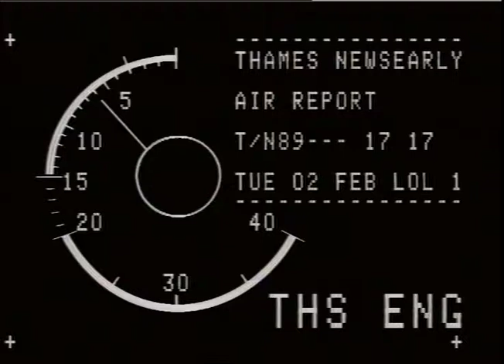REDEVELOPMENT : Moorfields Fye Hospital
REDEVELOPMENT : Moorfields Fye Hospital_x000D_
THAMES NEWS-26.10.88.-THE QUEEN AND THE DUKE OF EDIN